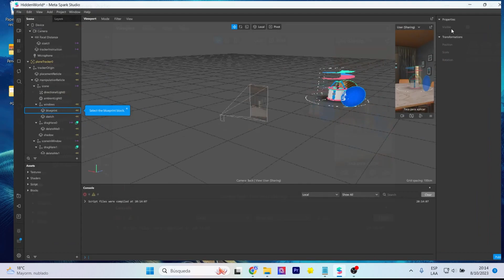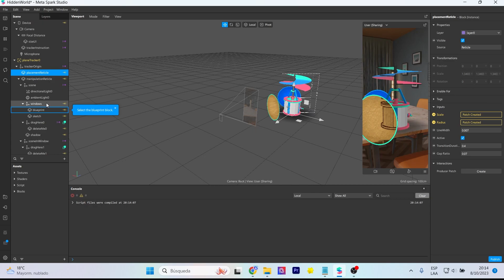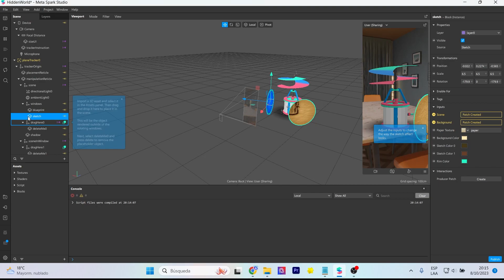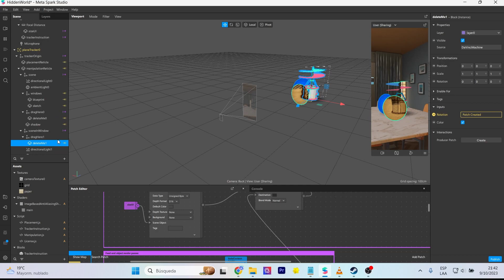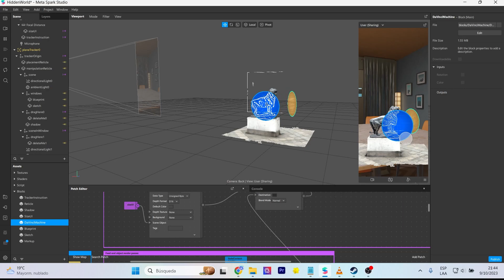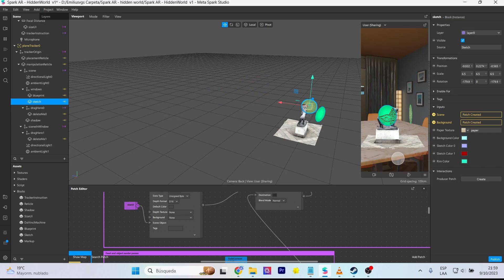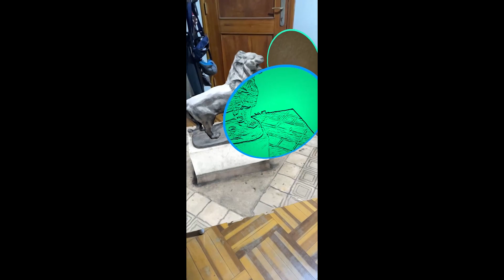Crea ilusiones en un filtro de instagram | Spark AR Hidden World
Este nueva plantilla Hidden World de Spark AR te permitirá cambiar estilo y color a un modelo 3D a través de dos esferas. Crea filtros de instagram más atractivos con esta nueva tecnología
This new Hidden World template from Spark AR will allow you to change style and color to a 3D model through two spheres. Create more attractive instagram filters with this new technology.

Mi VR / AR software y hardware:
⚡ Oculus Quest
⚡ Aryzon
⚡ Zapbox
⚡ Merge Cube

00:00 Intro Spark AR
00:52 Creating our filter with Hidden World template
03:43 add our 3D model
04:50 Finish our instagram filter